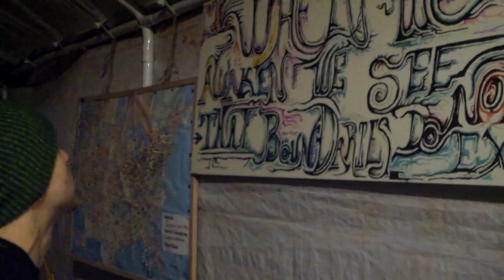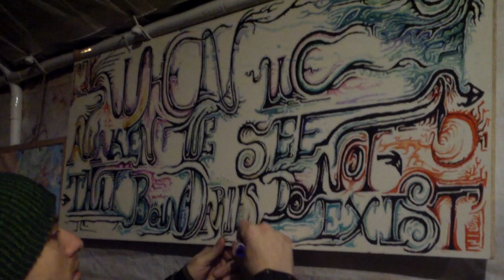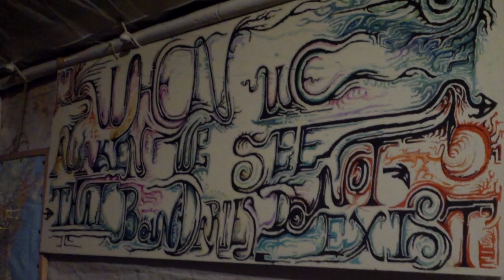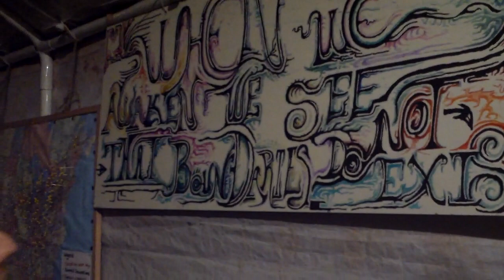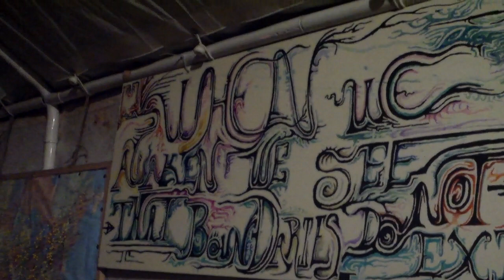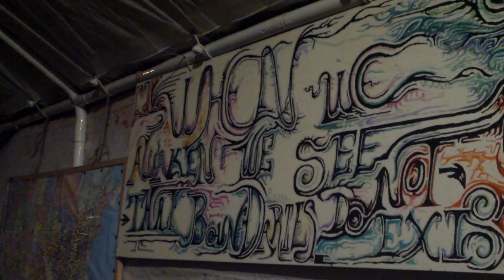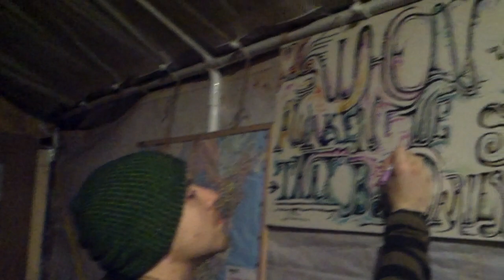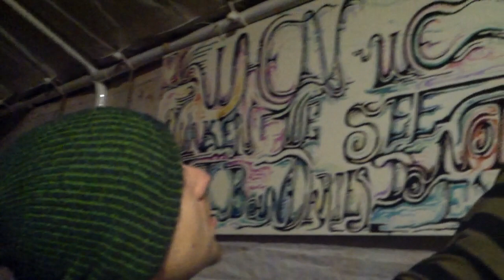Joe the artist at Occupy Flint Pt. 1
This artist was drawing and brainstorming at Occupy Flint.